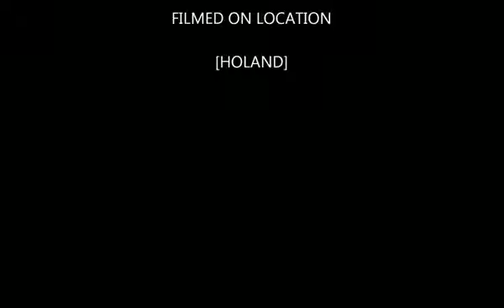Black Brothers - Persipura Song---We are The Champions: Raja Juara Liga